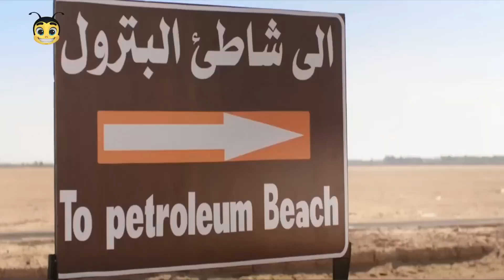لما تعرف أن صاحبك رايح المصيف وانت قاعد في البيت ⚡💥 ارحموني ياعالم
لمآآ تعرف أن صاحبك رايح المصيف وانت قاعد في البيت ⚡💥 ارحموني ياعالم

مسلسلات رمضان
ــــــــــــــــــــــــــــــــــــــــــــــــــــــــــــــــــــــــــــــــــــــــــــــــــــــــــــــــــــــــــــــــــــــــــــــ